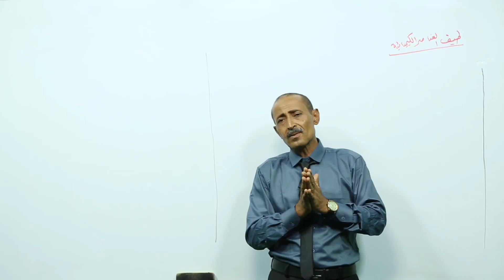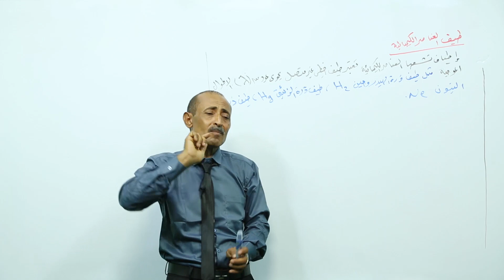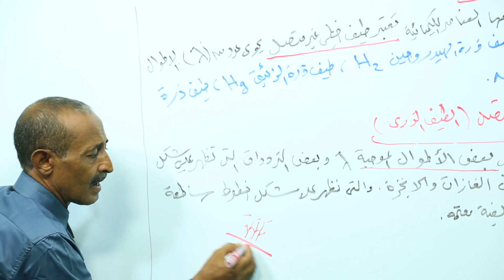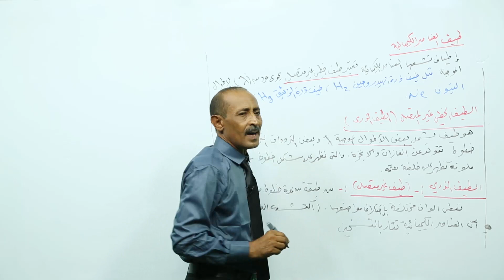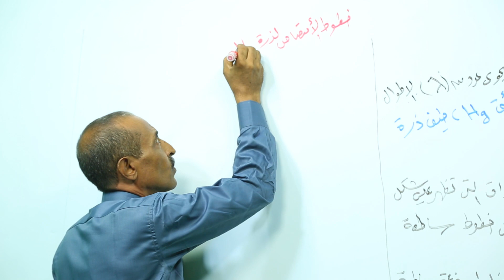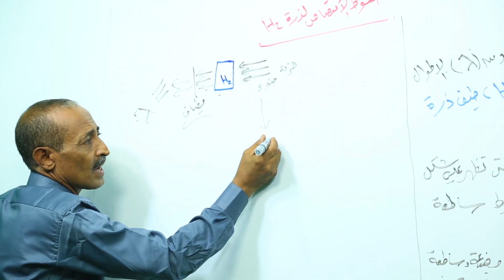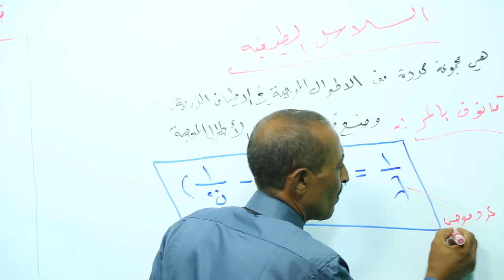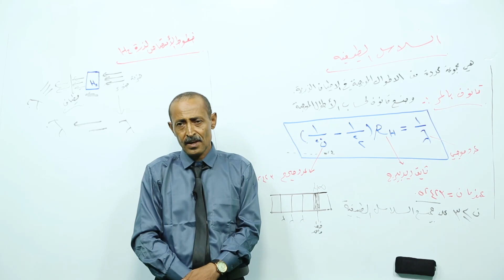30 - طيف العناصر الكيميائية -فيزياء ثالث ثانوي